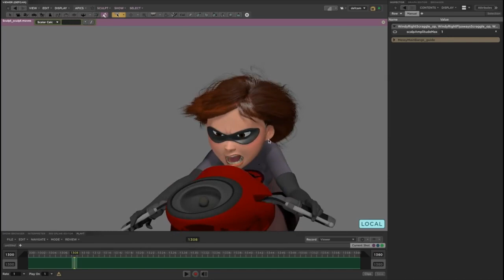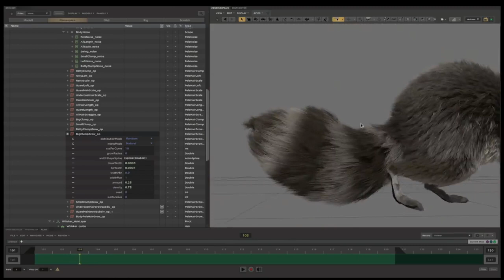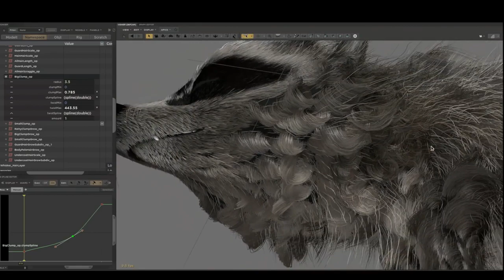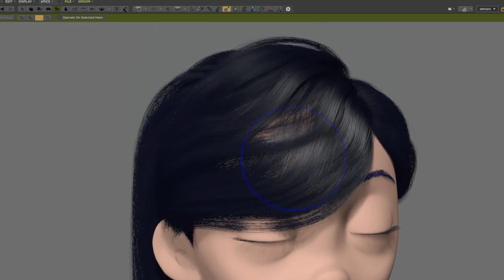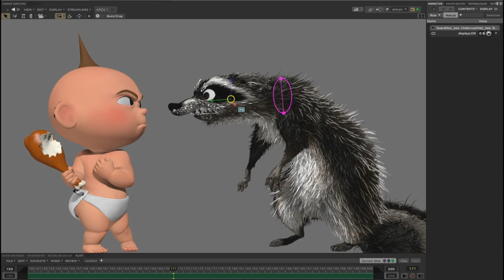How Disney has created Engineering Full Fidelity Hair for Incredibles 2